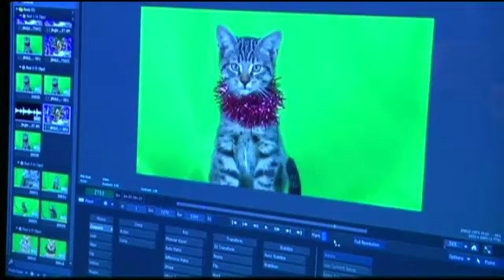December 18: Five Things to Know Before You Go to Bed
Naming a new saint, help for last-minute shoppers and the return of some festive felines!("Jingle Cats" by Mike Spalla)